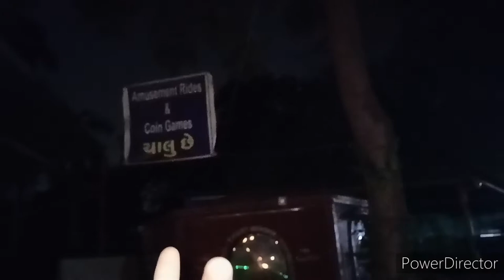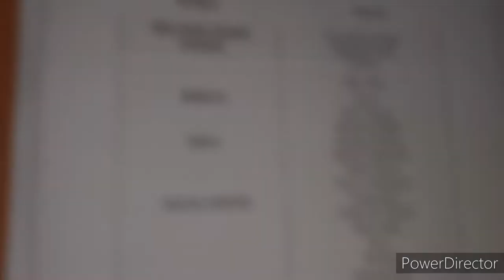Vintage car museum and restaurant